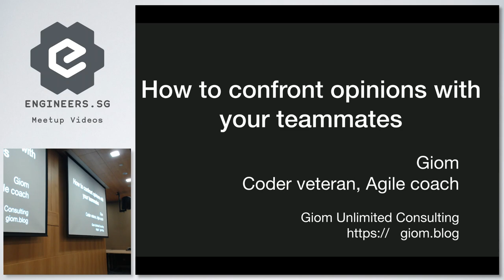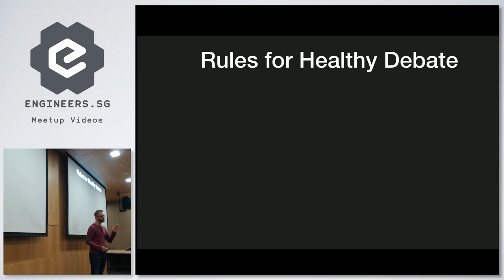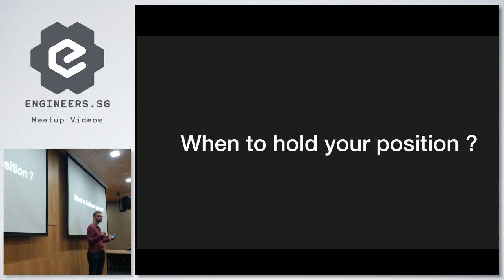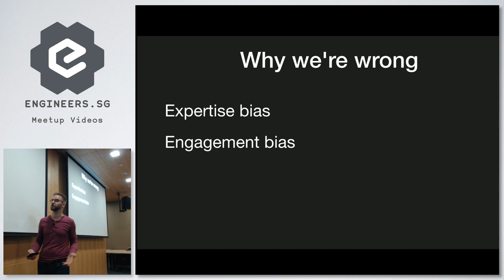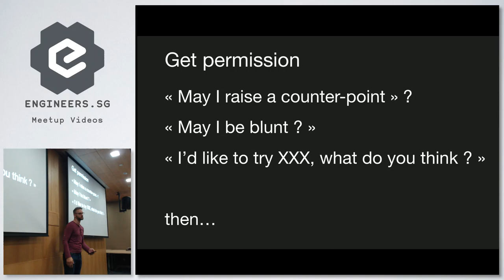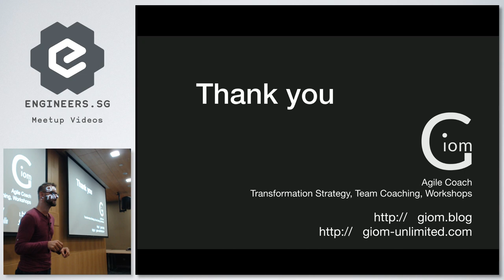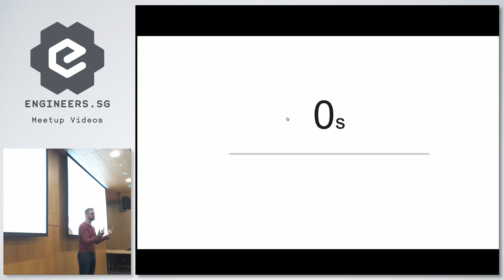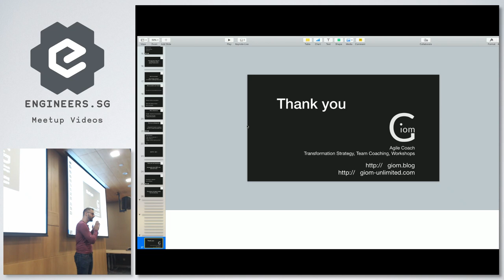SingaporeJS - talk.js + chat.js - May!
Speaker: Giom

Event Page:
Tough Talks, or How to confront opinions with your teammates

This month, besides a great exploration into GraphQL, we have a special non-tech talk on the more human side of programming, assessing your own opinions and having fruitful technical discussions with others. How do you know when your idea is actually a good one?

We’ll have more time for an open floor discussions and dialogue on this topic. And to go in depth into the discussion, like a chat.js (floor based exchange). So feel free to come with more questions or share your experience!